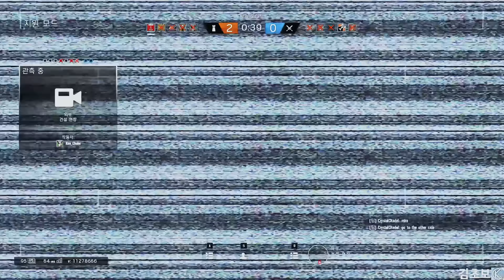레인보우식스:시즈 - 승부는 끝나봐야 안다.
이번 영상은 질것같으면서 결과적으로 승리한 구간을 엄선해서 업로드 해봅니다.

먹고사는게 바빠서 실시간 스트리밍을 못하고 있지만 여유되면 다시 진행해보겠습니다.

즐감하세요.

:D